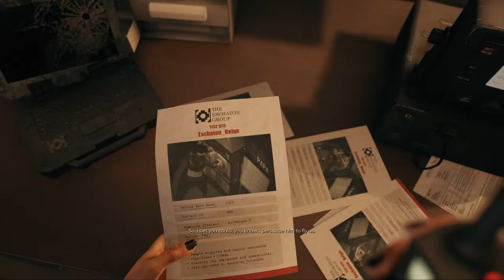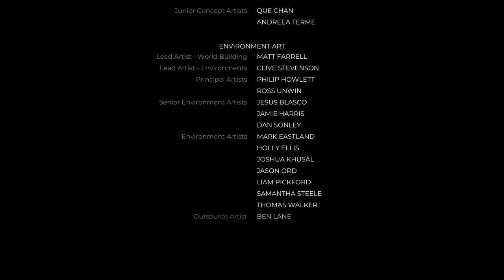Dead Island 2 is getting ridiculous now...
Dead Island 2 is unbelievably brutal. Lets see if we can finish the main story today!

0:00 The Giant Slayer (I died... a lot)
1:00:38 Beach Offensive
1:16:36 The Final Gauntlet
1:48:05 Plumbing The Depths
2:20:55 Blood Drive & Side Quests
4:19:41 Boardwalking Dead (Clown Boss)
5:01:09 The Search for the Truth
5:39:37 Rage Quit
5:56:13 The End of the Line
6:57:47 Hollywood Ending

A deadly virus is spreading across Los Angeles, turning inhabitants into zombies. Bitten, infected, but more than just immune, uncover the truth behind the outbreak and discover who -or what- you are.